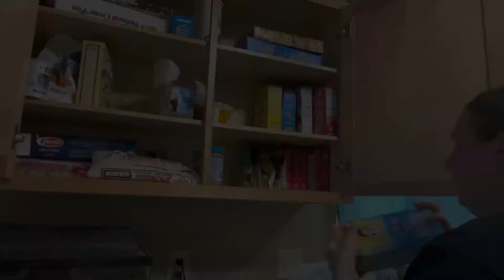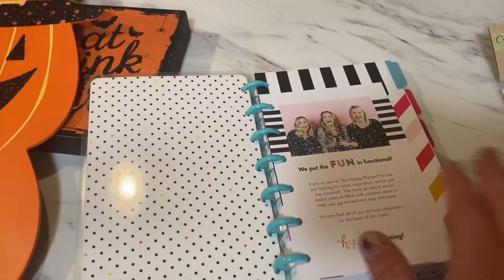Dollar Tree Halloween Decor Haul 🎃 Bake with me 👻 Clean with me 2020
👻Dollar tree Halloween decor has always been my favorite! They always have such amazing new decor that changes every season! Today I’m going to be showing you my Dollar Tree Halloween Decor haul!

My name is Kaeley and I’m a wife mama to 2 Little’s and in love with cleaning and organizing my home! In Today’s video we are going to be putting away groceries! I’m also going to be baking a cake for my daughters 9th birthday as well a a clean with me after we’re all done baking! So if your ready to get some cleaning motivation and Halloween decor ideas your in the right place!

✨My mop

✨Vacuum I’m using

🎃 Dollar Tree Halloween Haul 🎃 Bake with me 👻 Clean with me 2020